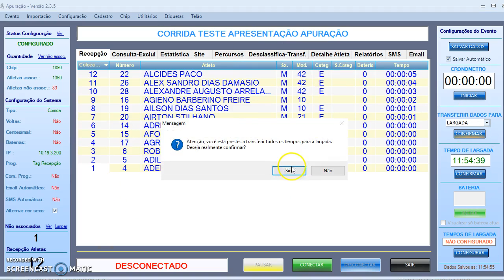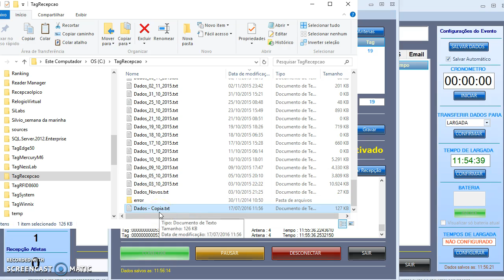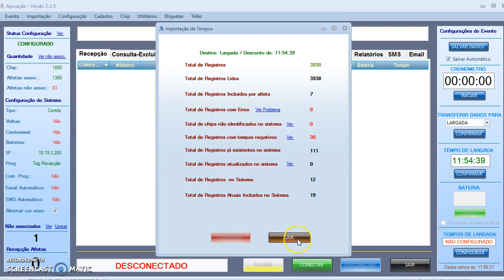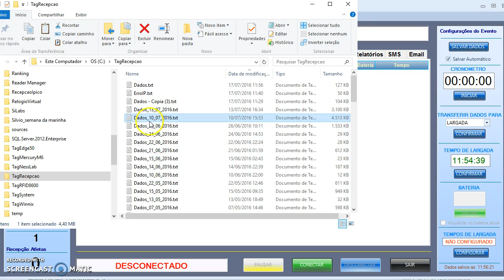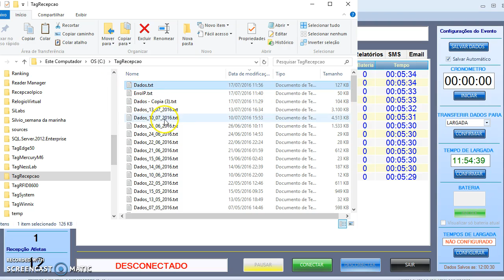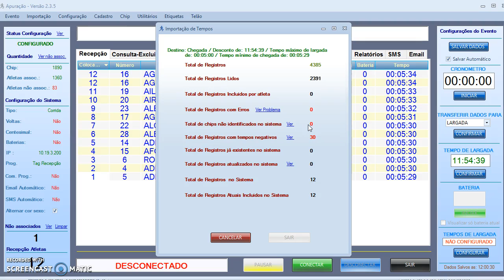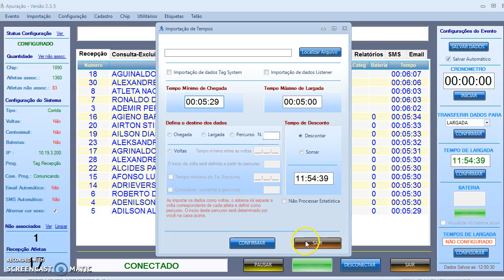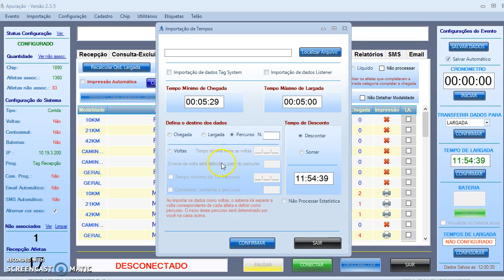Sistema de Cronometragem Apuração - Parte 16 - Importação de Tempos (Largada e Chegada)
Neste vídeo é apresentada a realização da importação de dados de largada e chegada. Um recurso muito útil para buscar as informações de tempos em outras máquinas, importar dados da largada em pontos diferentes e realizar importações caso o sistema Apuração venha a se desconectar com o Recepção.